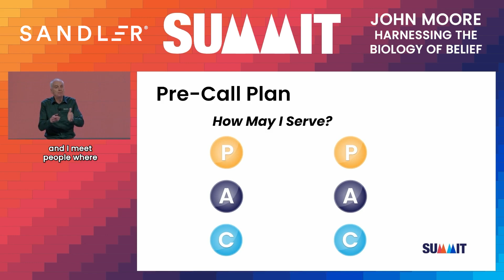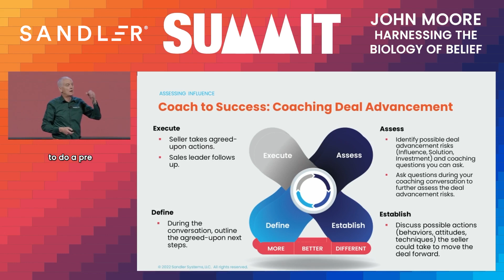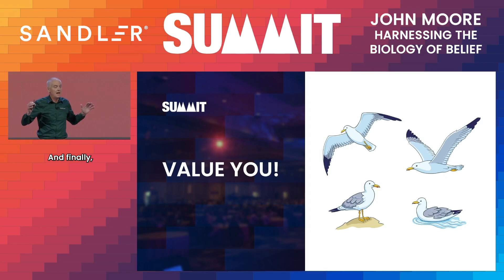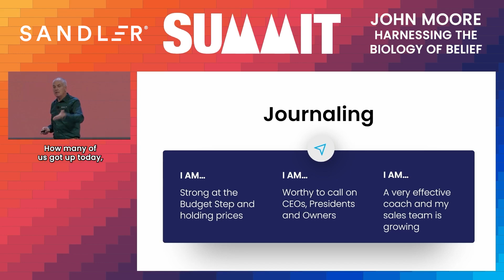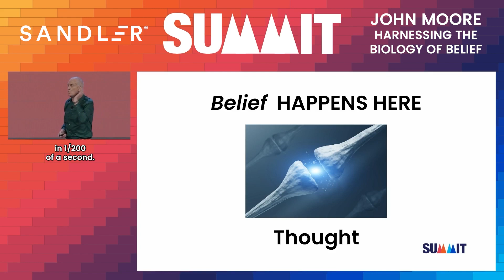Pre-Call Planning, Coaching and Journaling With John Moore | 2023 Sandler Summit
John emphasizes the importance of pre-call planning and self-belief. By adopting a mindset of service and nurturing, individuals can enhance their energy and connect better with prospects. They stress the significance of valuing oneself and one's offer to instill conviction, as well as identifying and replacing inhibitor thoughts with empowering beliefs through journaling and affirmations.

Key Highlights:
Emphasize the importance of thorough pre-call planning to enhance effectiveness in sales and coaching interactions.
Encourage adopting a mindset of service and nurturing to establish genuine connections with prospects and clients.
Highlight the significance of valuing oneself and one's offer to cultivate conviction, essential for positively influencing prospects.
Stress the importance of recognizing and replacing inhibitor thoughts with empowering beliefs to overcome mental barriers in sales.
Promote the use of journaling and affirmations to program the mind with positive beliefs, leading to improved performance.